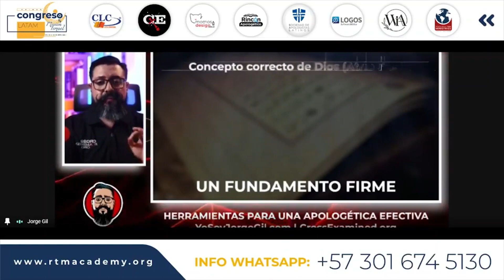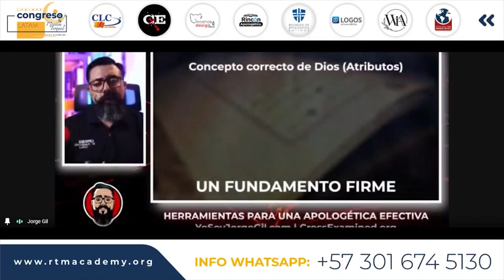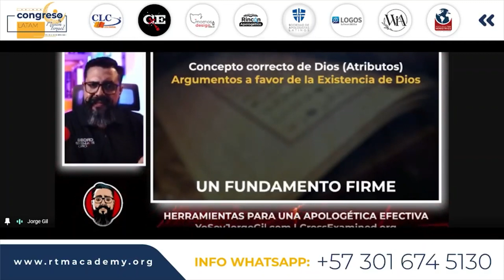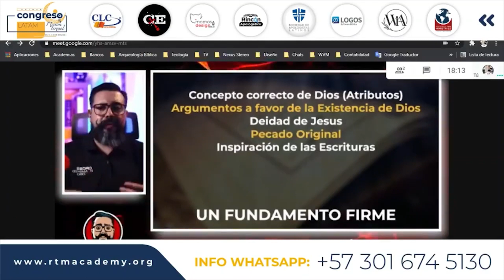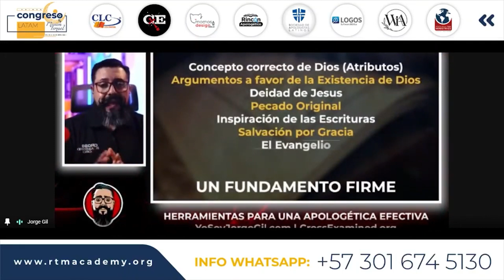Fundamentos para presentar sólidamente el cristianismo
Presta atención a estos conocimientos básicos que debes cuidar para que sean un fundamento sólido para tu apologética.

⬇⬇⬇𝗥𝗘𝗖𝗨𝗥𝗦𝗢𝗦⬇⬇⬇
📚 𝗟𝗶𝗯𝗿𝗼𝘀